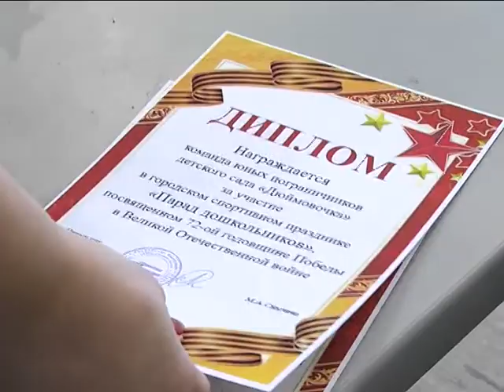Смотр строя и песни у дошкольников